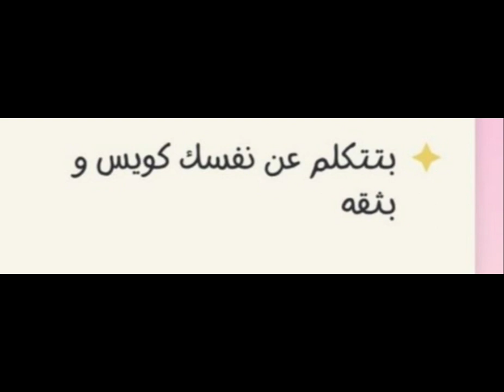29 November 2023